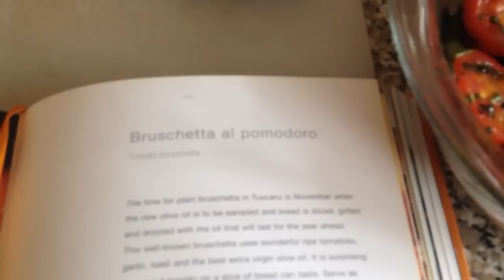Raised bed allotment 3rd October 2015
A look around my pantry at home and see how my tomatoes are doing